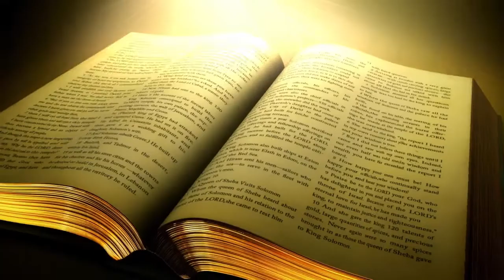Palabra de Vida del 11 de Septiembre del 2022. Déjate encontrar